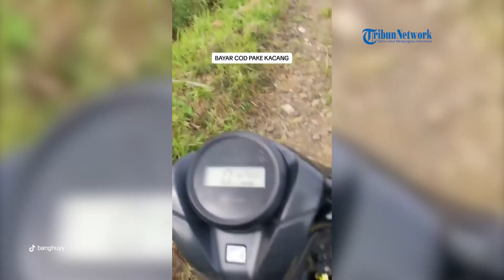Viral Kurir Paket COD Dibayar Pakai Sayur di Sukabumi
Belakangan diketahui kurir ekspedisi tersebut bernama Mullyana.

Mullayana membagikan video ketika ia menerima sayuran tersebut melalui unggahan TikTok miliknya, @banghuyy.

Dalam video tersebut Mullyana sedang berada di motornya dengan sebuah karung di bagian depan motor.

Dalam bahasa Sunda, kurir tersebut mengatakan bahwa ada paket COD Rp 25 ribu, tetapi sang penerima tidak memiliki uang, ia meminta uang tersebut diganti dengan sayur-sayuran.

VO: Rara
EV: T. Nasharul